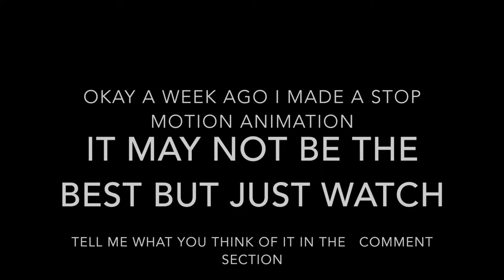Stop motion animation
sorry if the animation may be poor quality but you know.